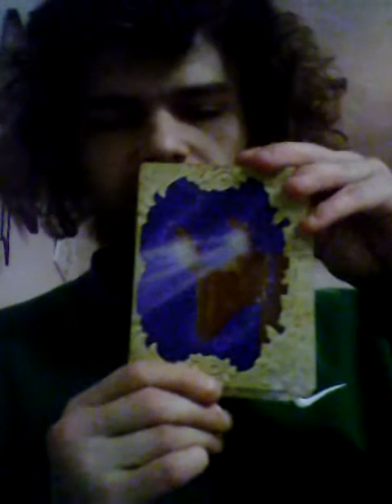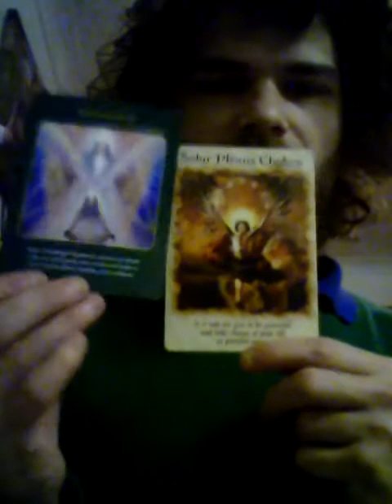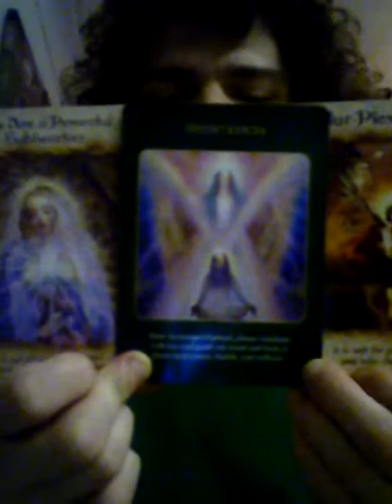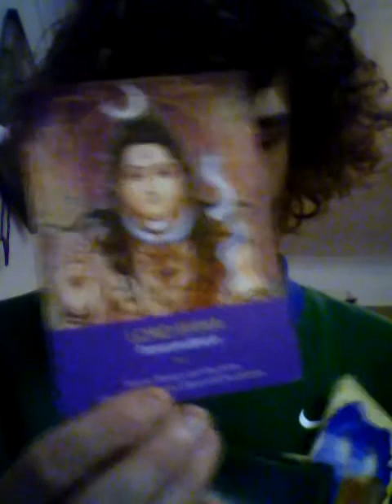Angelic Reiki and Oracle Future Forecast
If you would like to follow my work then feel free to join my network